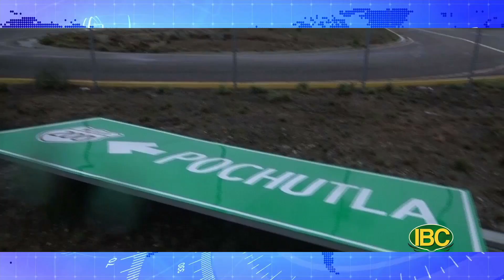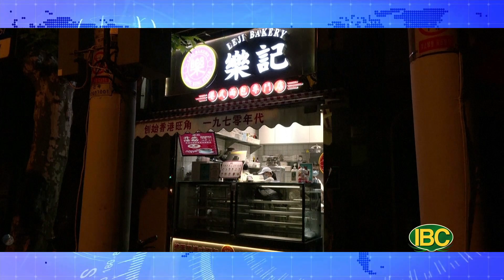Thời Sự Buổi Tối, Phần 1 (06-01-22) Thủ tướng Úc bổ nhiệm số lượng phụ nữ kỷ lục vào nội các